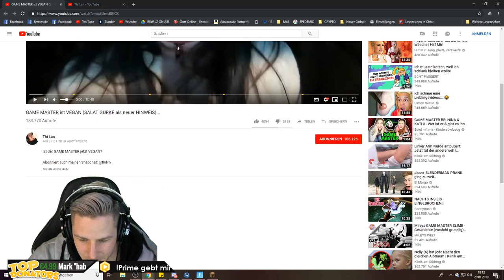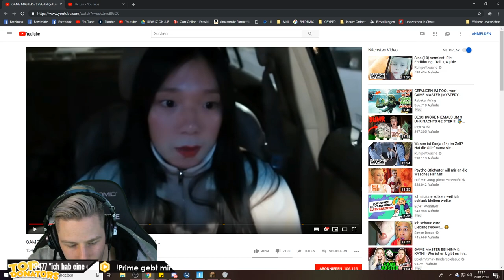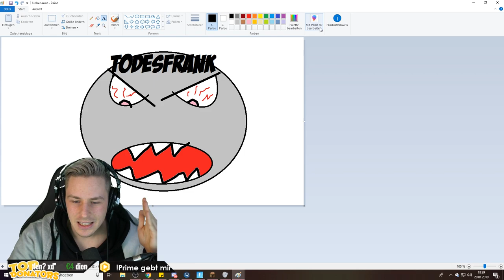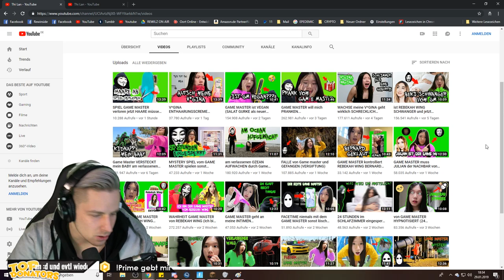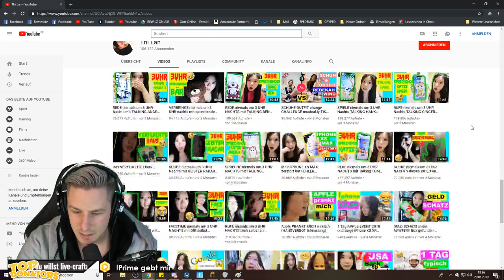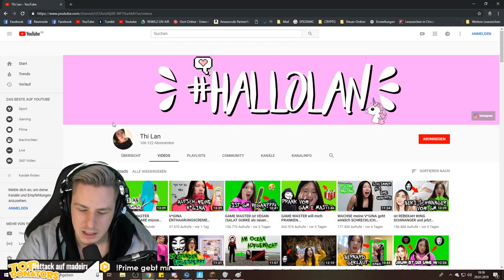Rewi reagiert auf Thi lan 🤨 | Rewinside Reaktion